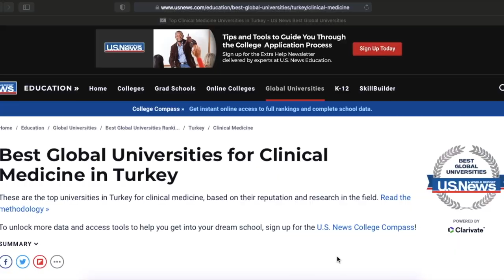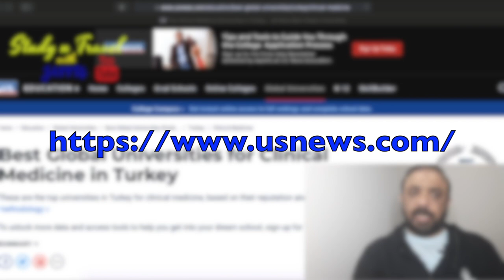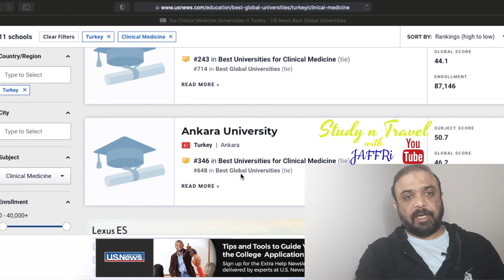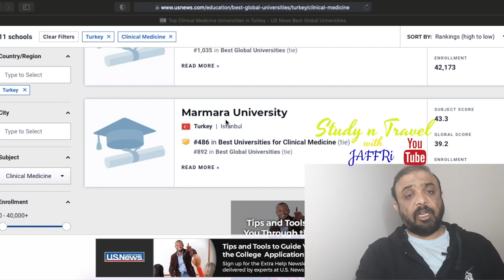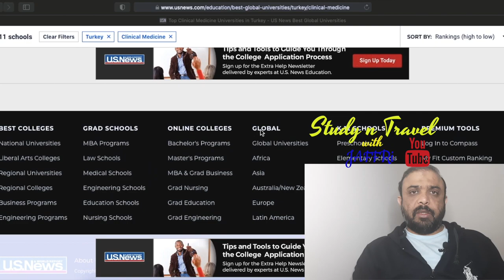medical college admission 2020! Ranking Top 10 Medical Universities in Turkey, Medical Studies,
This video gives a detailed view about internatioanl Ranking of clinical medicine / medical  universities  in turkey in year 2020 and 2021.
medical college admission 2020
private medical college admission 2020
low fee private medical colleges
fee free to ask any questions about study in turkey. Medical studies in turkey and MBBS in turkey, Great opportunity for Pakistani students to apply now.
Top ten medical colleges of turkey.